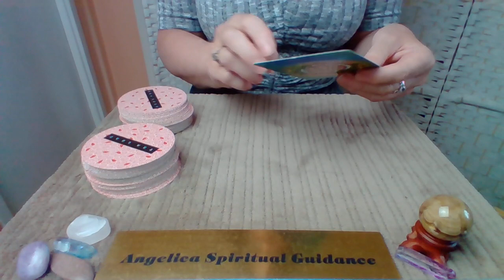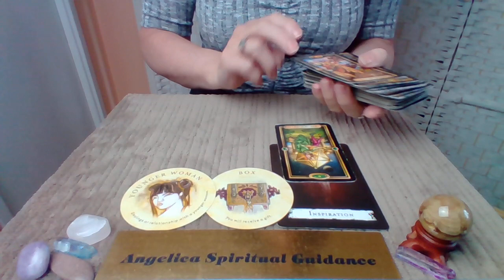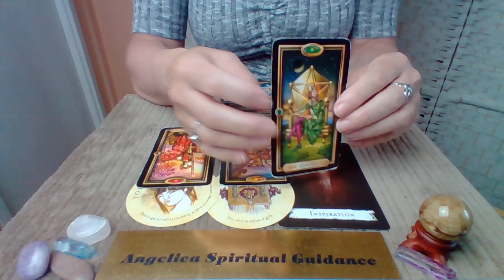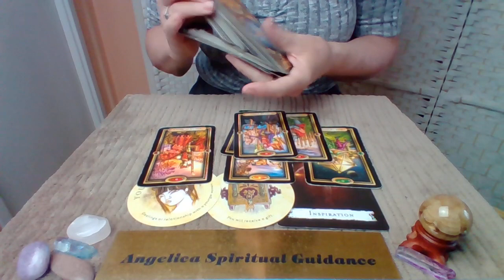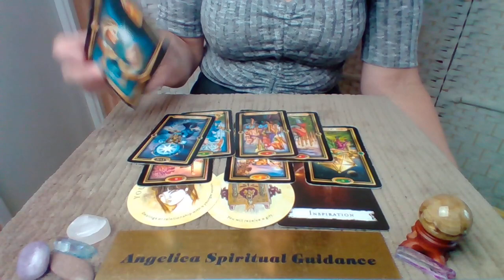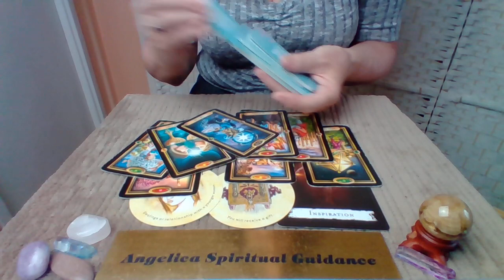Libra Mid August 2022 - Rewards For Overcoming Challenges And Continuing Down Your Chosen Path !